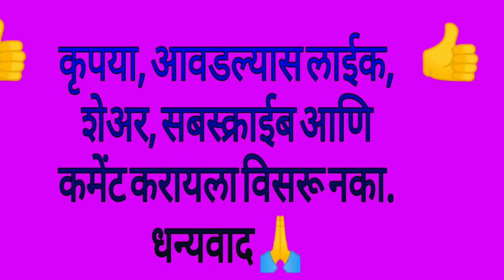अंड्या पासून झटपट मस्त नाष्टा रेसिपी|Shubhangi's Skills|Easy breakfast recipe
फ्रेंच टोस्ट रेसिपी

साहित्य
अंडी दोन
साखर एक मोठा चमचा
दोन चम्मच फ्रेश क्रीम
इसेन्स तीन ते चार थेंब (आवडीचा इसेन्स)
ब्रेड सहा
बटर 1 क्यूब

इसेन्स किंवा क्रीम नसेल तरीही  ही रेसिपी फक्त दूध आणि अंड्या पासून बनवू शकता,चांगली होते.

रेसिपी आवडल्यास लाईक, शेहर आणि सबस्क्राईब करायला विसरू नका.
धन्यवाद 🙏